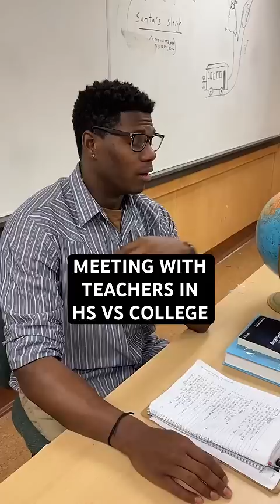professors will do anything other than just give us the extra credit @LonnieIIV